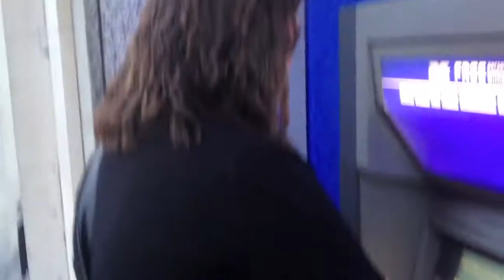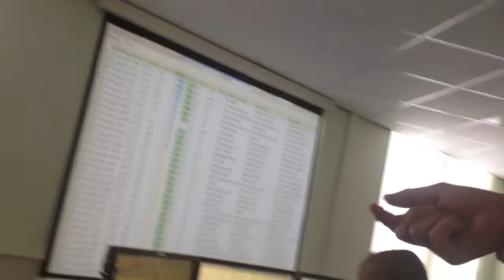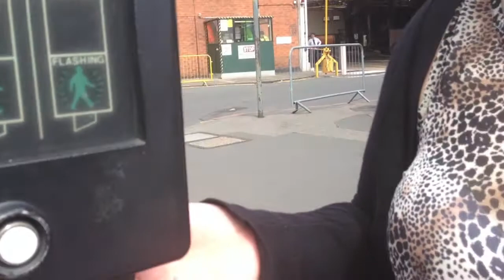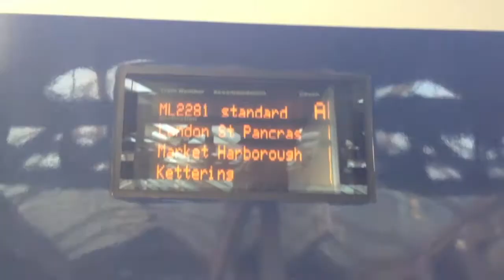Early Birthday Weekend! - 18-20/08/2012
This weekend's happenings ;)
Intro fail :)